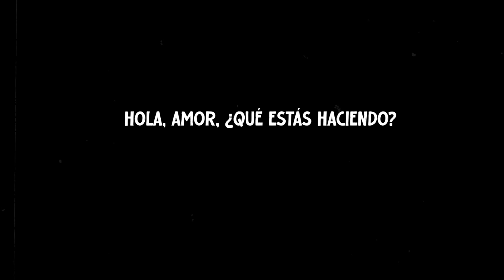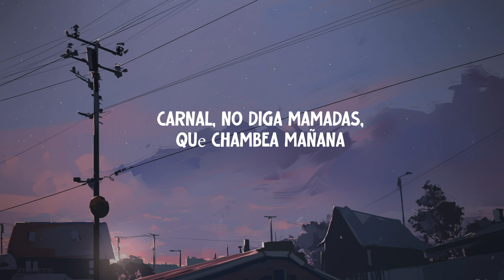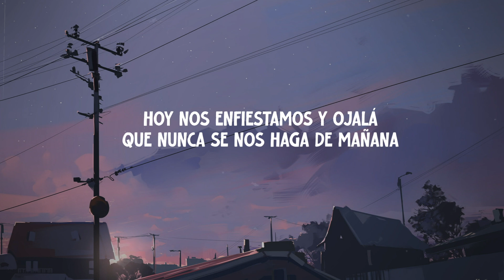Fuerza Regida - CRAZYZ (Letra/Lyrics)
📜Fuerza Regida, CRAZYZ Letra📜

[Intro]
Hola, amor, ¿qué estás haciendo?
¿A qué hora vienes por mí?
Te extraño

[Puente Instrumental]

[Verso 1]
Una güerita bien me dice: "¿Qué tranza?
¿Qué hay que hacer mañana?"
Yo creo que coger
Traigan muchachas pa' toda mi plebada
El molly en el agua las pone muy bien

[Coro]
Lana
Hoy nos enfiestamos y ojalá que
 nunca se nos haga de mañana
Las plebitas crazy se besan de lengua,
igual les gusta la parranda
De la uni están cansadas y de fingir
 que se portan bien en casa
Les gusta la desvelada
Y shots, Hpnotiq y lavada

[Interludio]
Fuerza Rеgida, viejo
¡Otro pedo!
Como siemprе, viejo

[Verso 2]
Carnal, no diga mamadas, que chambea mañana
Cáigale sin drama, sabe que hay con qué pedo
¿Quién se me cuadra?
Si jalo la banda, sin sueño plebada
Que hay que amanecer

[Coro]
Lana

[Outro]
Pa-ra-ra-ra, ey
Pa-ra-ra-ra, ey
Pa-ra-ra, pa, pa, ey-ey
Y así suena la Fuerza Regida, viejo
Y va a seguir sonando
Pa' todas las babies y pa' la beliqueada
Yeah, yeah, ey, ey
¡Mafia!